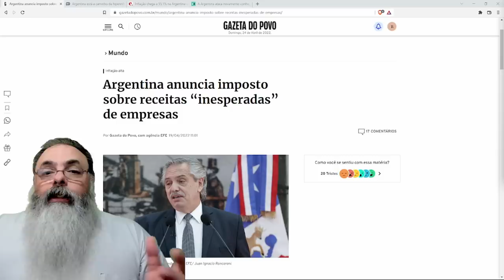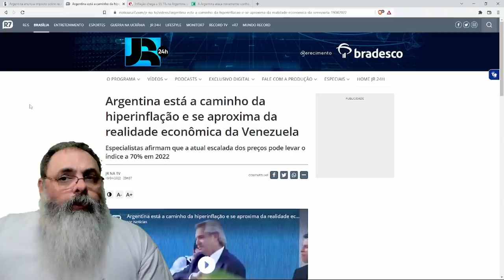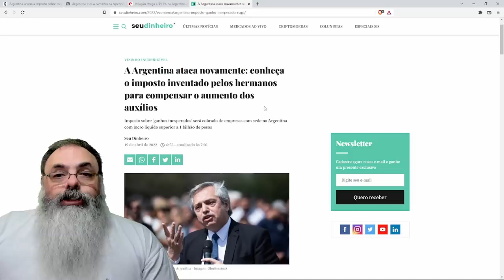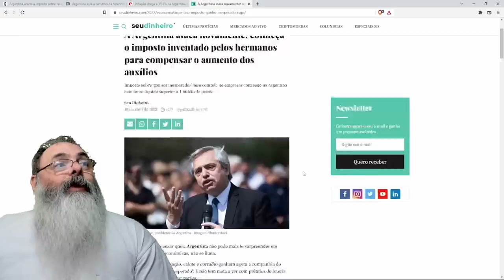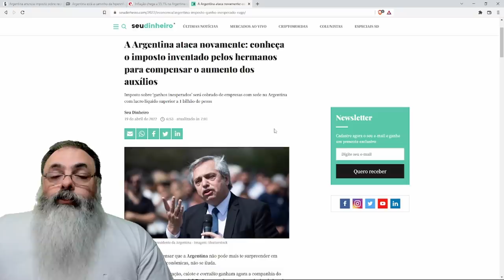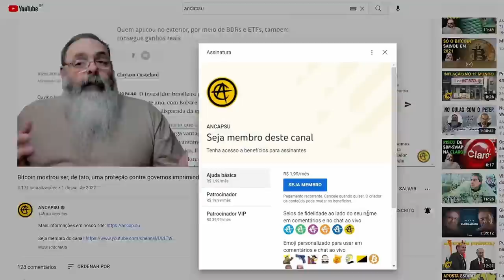Como é bom ter presidente: Argentina inventa imposto sobre "lucros inesperados"